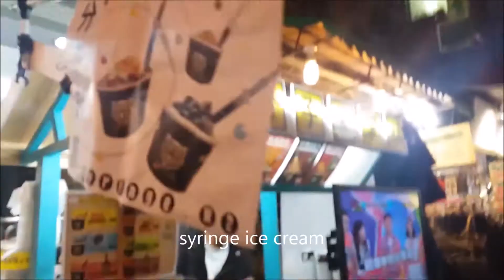Shilin Night Market: Rachel's first taste of Taiwan